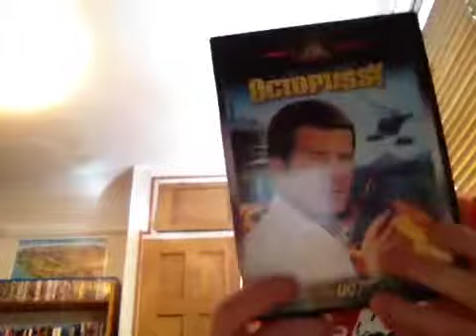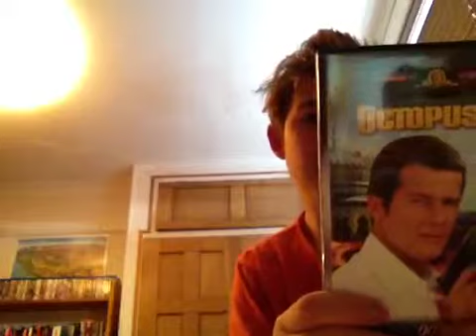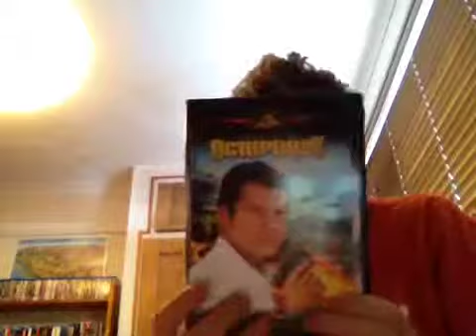Octopussy Roger Moore James Bond review 007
I review the penultimate Roger Moore James Bond film octopussy